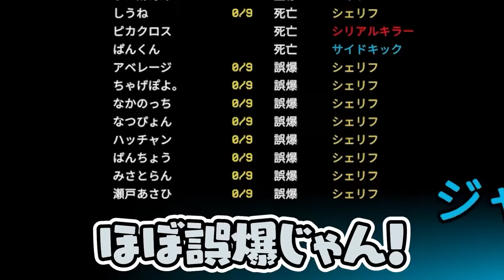【ドッキリ】全員同じ位置で同時にキルボタンを押したら誰が勝つのか勝負してみたwww【AmongUs/アモングアス】【近アモ】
なかのっち
詩人さん
ズズ
ハッチャン
スナパイ
たけぉ
なな湖
とっしん
中野あるま
かげまる
なつめ先生
ねろちゃん

12名

【メンバー】
なかのっち
ハッチャン
しうね
ポン酢野郎
ちゃげぽよ。
みさとらん
瀬戸あさひ
なつぴょん
アベレージ
スナパイ
ピカクロス
番長
ぱんくん

13名

【シェリフ】クルーメイト陣営
(※マッドメイトはクルーと同じ判定となる)
※追加※
・ジャッカルは試合中仲間を1人作る事ができる。（サイドキック）
・サイドキックはキルはできないがベントに入れる（ジャッカルが死んだらキル機能を引き継ぐ）